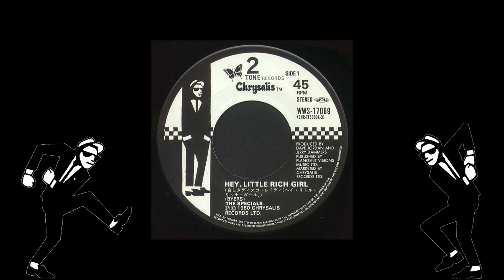The Specials - Hey Little Rich Girl